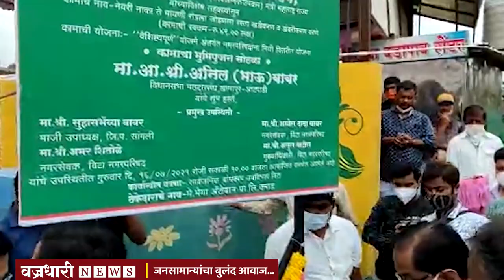मला विटा शहराचा नावलौकीक वाढवायचा आहे !- आ. अनिल बाबर।। वज्रधारी न्यूज ।।